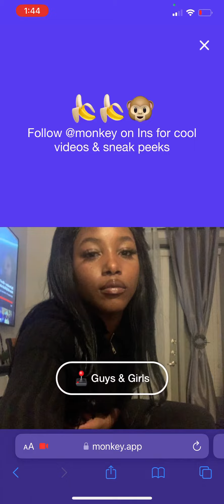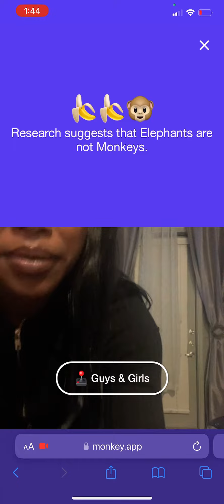Trolling on Monkey App video coming soon